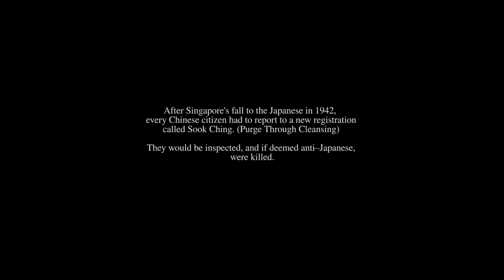Gold (金) | A Singapore Short Film (Teaser)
A trailer to our upcoming short film, 金 (Gold) - Set in 1942 during World War II when Japanese soldiers have occupied Singapore, a young Singaporean soldier learns the meaning of true courage as he saves a little girl from enemy soldiers.